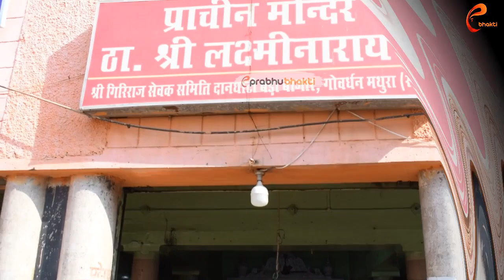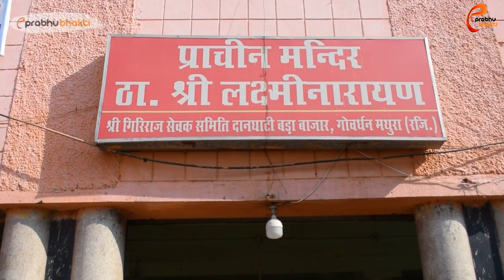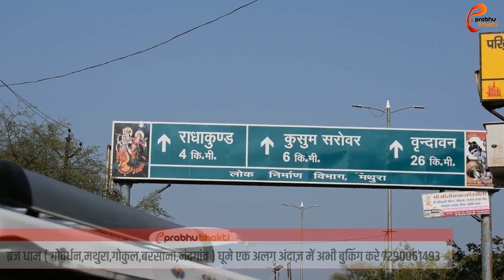पूर्ण गोवर्धन परिक्रमा 21km चौथा पड़ाव | Goverdhan parikrama | Mathura Tour| GoverdhanVlog2022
गोवर्धन परिक्रमा,पूर्ण गोवेर्धन परिक्रमा 21km,पूर्ण गोवेर्धन परिक्रमा 21km दूसरा पड़ाव,Goverdhan parikrama,Mathura Tour,GoverdhanVlog2022,गोवेर्धन परिक्रमा 21km,गोवेर्धन परिक्रमा 21km दूसरा पड़ाव,govardhan parikrama,goverdhan parikrama,govardhan parikrama distance,govardhan puja,govardhan parikrma,govardhan parvat,पूर्ण गोवेर्धन परिक्रमा 21km तीसरा पड़ाव,गोवेर्धन परिक्रमा 21km तीसरा पड़ाव,पूर्ण गोवेर्धन परिक्रमा 21km चौथा पड़ाव,गोवेर्धन परिक्रमा 21km चौथा पड़ाव